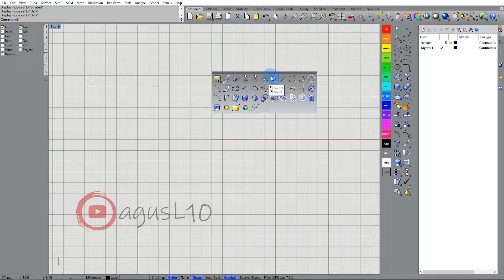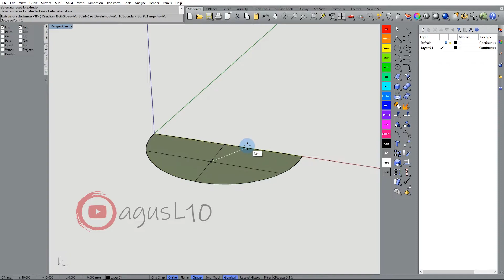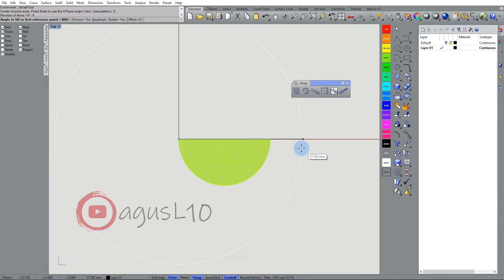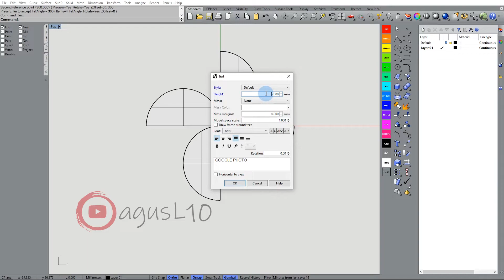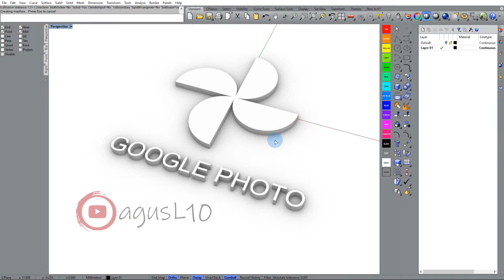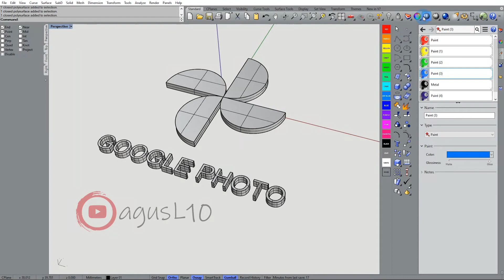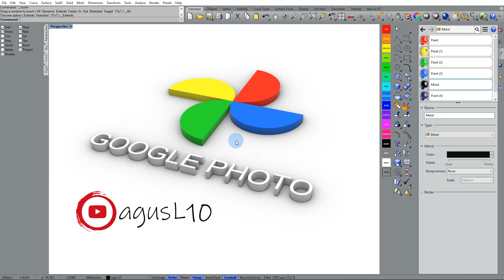Modeling Logo Google Photo | Rhinoceros Bahasa Indonesia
Halo buat kalian teman teman yang mau belajar Program dengan menggunakan Powermill
Saya telah membuat beberapa tutorial nya di Channel Youtube saya.
Terimakasih :)